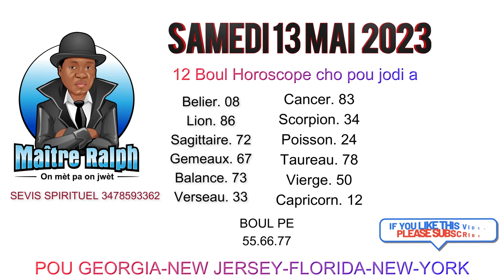12 BOUL HOROSCOPE AK TOUT KWA MAGIC LI POU FE MARYAJ